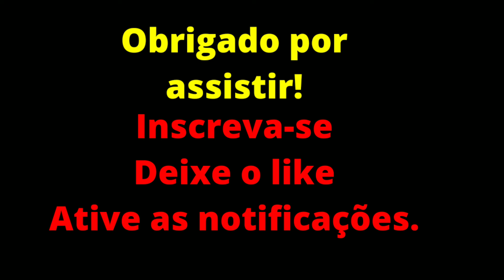"ME ARREPIO SÓ DE LEMBRAR".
Fred conta falando sobre o pânico.